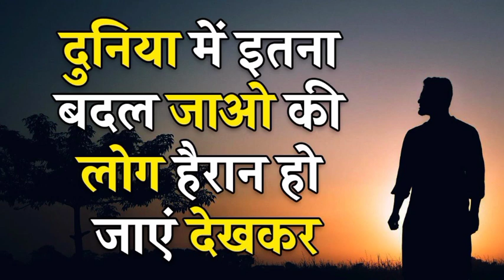Best Powerful motivational video Inspirational speech in Hindi - Raja 69 vlog Motivation